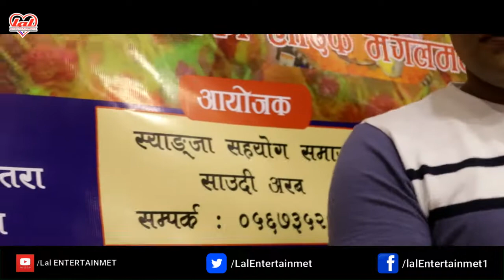साउदीमा कलाकार देखि पत्रकार सम्म झु्मे देउसी भैलोमा || Bhogendra, Khagendra || Lal ENTERTAINMENT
स्याङ्जा सहयोग समाज साउदि अरब रियाद मा भब्य देउसी भैलो कार्यक्रम सम्पन्न ( भिडियो सहित)

Audio/ Video Available Only On lalproductions
Post.Production –

Voice Over: -
Host:-
Guest:-
Interviewer :-
Interviewee :-
Camera/ Edit:- L B Shirpali Prasad